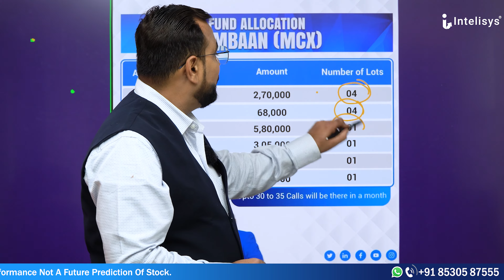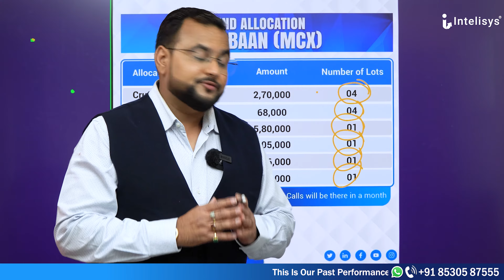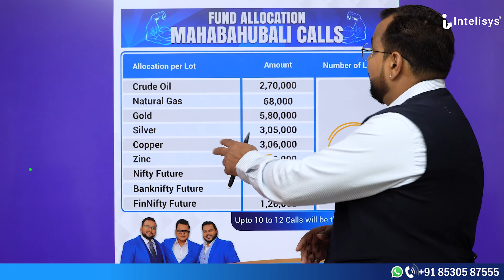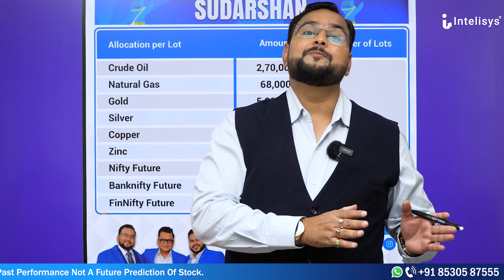intelisys investment and trading Fund Allocation For RamBaan,Bramhastra | Summary|Performance Review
Please Visit On Our Website For More

Gold Analysis

Mex Live Trading | Commodity Market Target for 28.03.24 |
Crude Oil, Natural
Gas, Gold, Silver & Copper

intelisys investment and trading

Key Metrics Of Intelisys:-
In this video Intelisys provides the Key Metrics Of Last Month Must watch for more information.

The best part of our channel is its one point solution for all segment traders where they get:- Commodity Calls. Nse Cash (Stock Prediction For Tomorrow) Calls , Future & Option Calls and Currencies Calls.